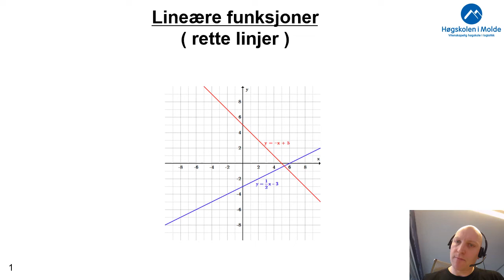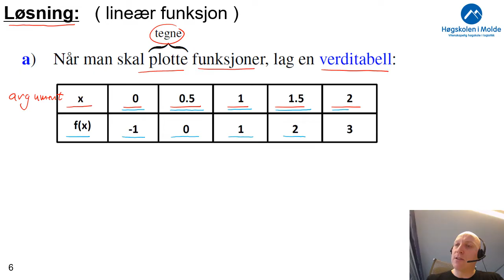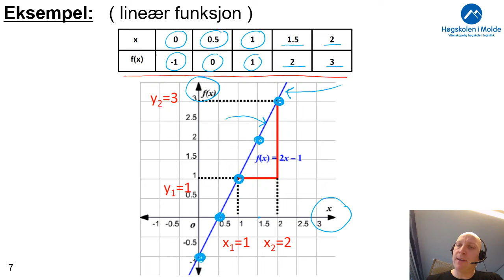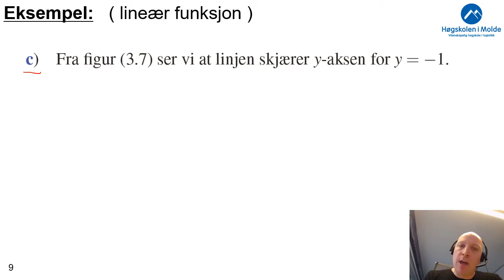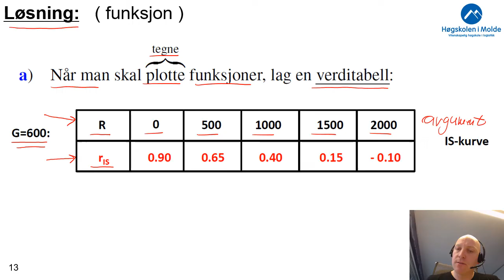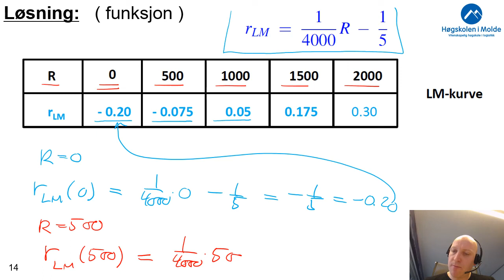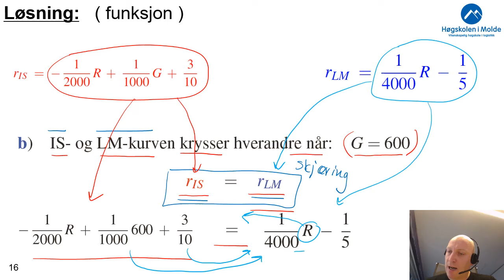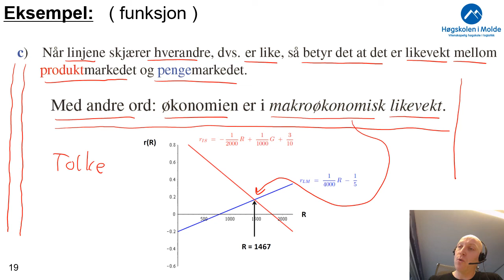Uke 5.2 Lineære funksjoner